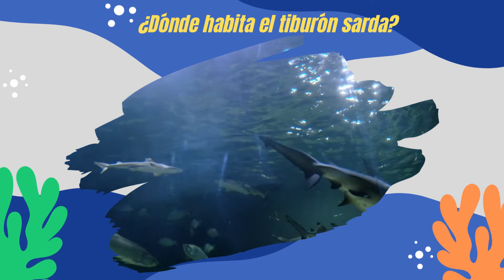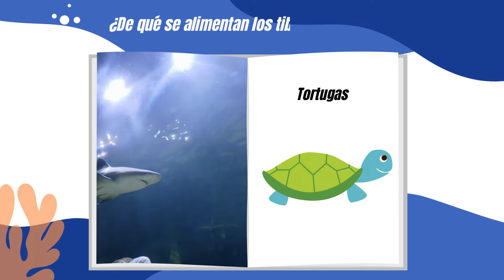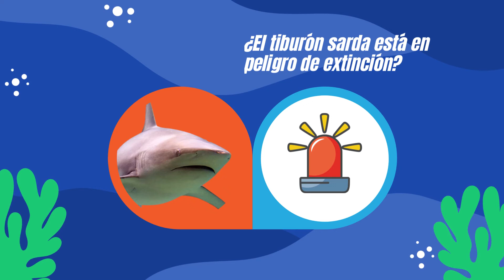Tiburón SARDA / Características Generales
El tiburón sarda, también conocido como tiburón zambesi, tiburón lamia  o, por su nombre científico, Carcharhinus Leucas, es una de las especies de elasmobranquios cariniforme pertenecientes a la familia carcharhinidae.

✍️Tiburón Sarda
En este video vamos a ver de manera general algunas características del Tiburón Sarda como:
✅Hábitat del Tiburón Sarda
✅Que aspecto tiene el Tiburón Sarda
✅ De que se Alimenta el Tiburón Sarda
✅Cual es su comportamiento con los Buzos del Tiburón Sarda
✅Como se reproduce Tiburón Sarda
✅Cual es la amenaza del Tiburón Sarda